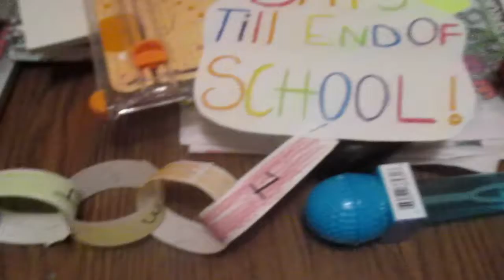SUMMER IS FINALLY HERE!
We are back! Summer is finally here and what better way to celebrate than to sit outside eating watermelon and blowing bubbles!